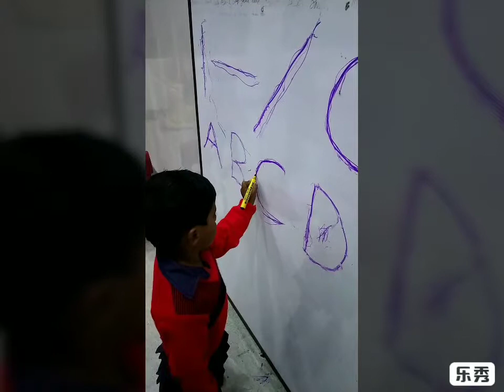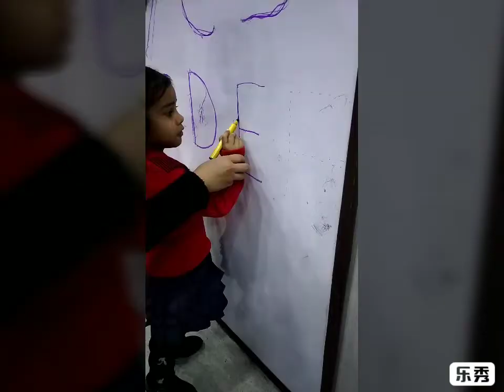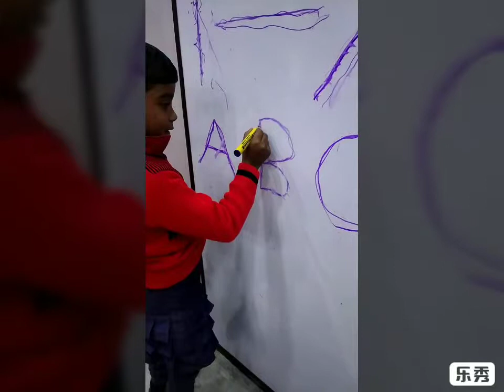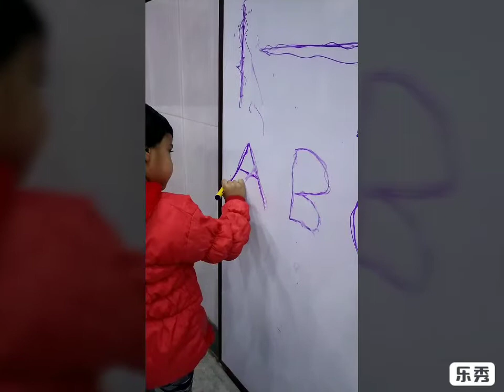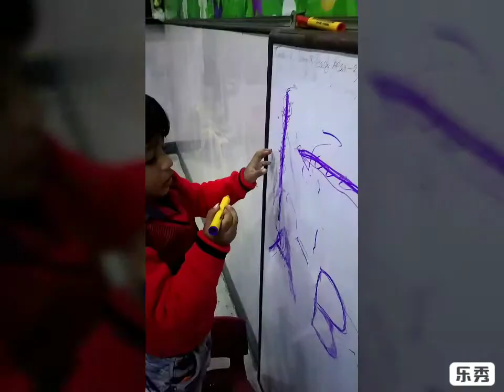Writing skills by the student of T.G.P.S